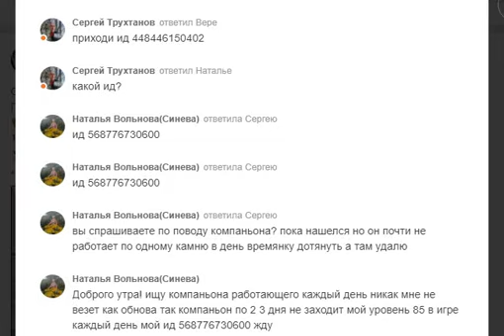Ура нас уже 6000 подписчиков в группе Клондайк